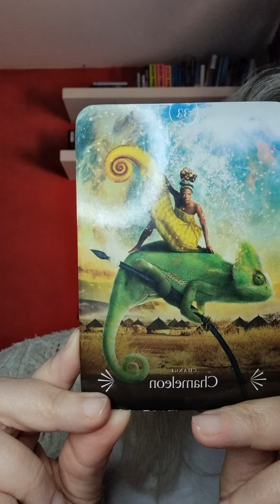Welcome to Animal Magic from Centred Within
A psychic reading for your hamster and guinea pig 23rd-29th May